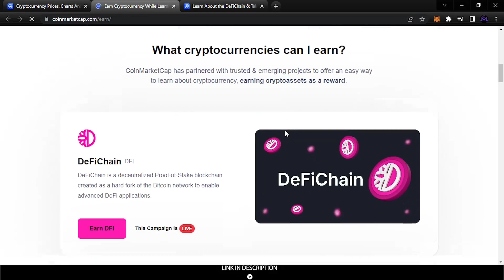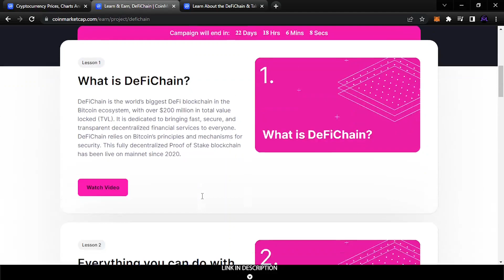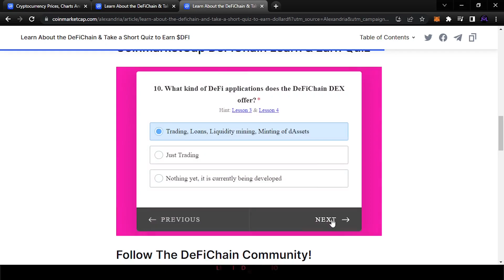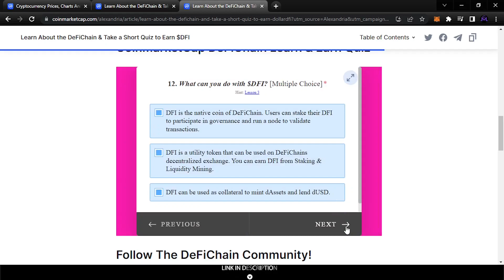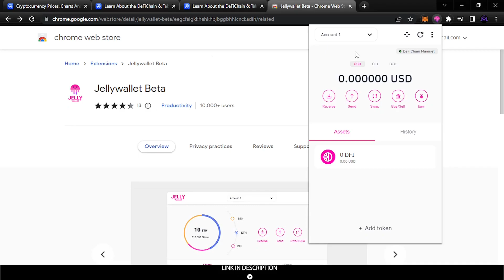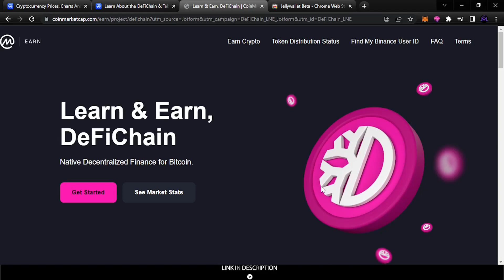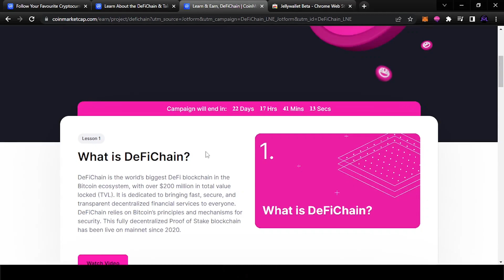How To Earn $DFI 💰 From defichain Campaign crypto Free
🔥Sing Up Top Crypto Exchanges🔥💰 BONUS BELOW 💰:
⚫The DeFiChain “Learn & Earn” Campaign